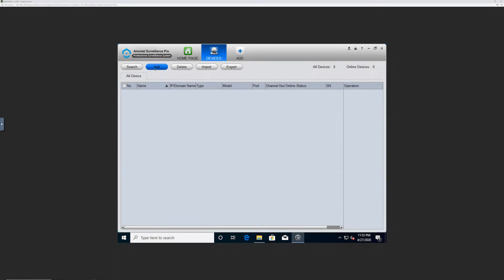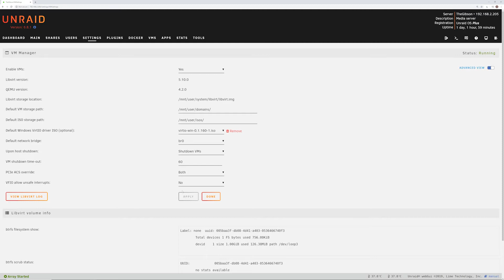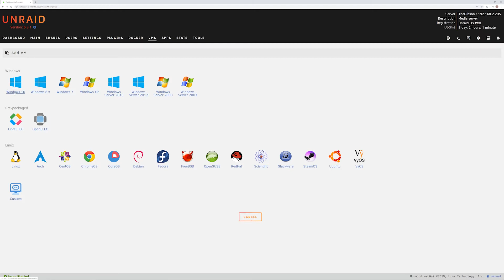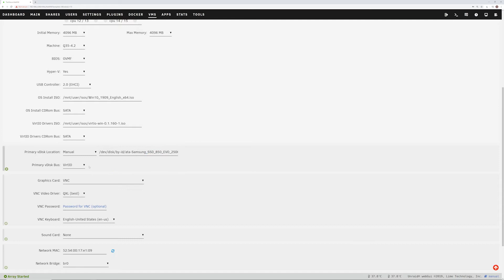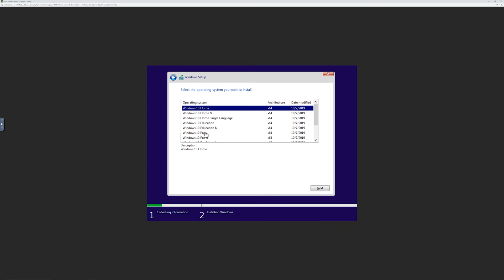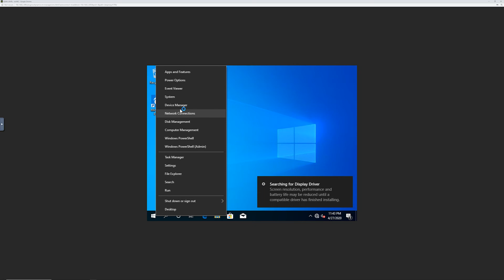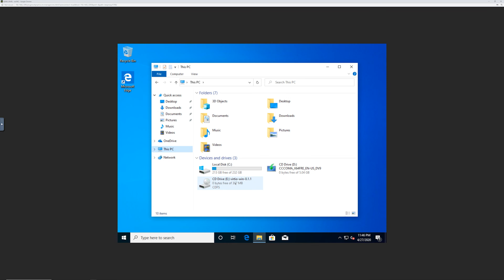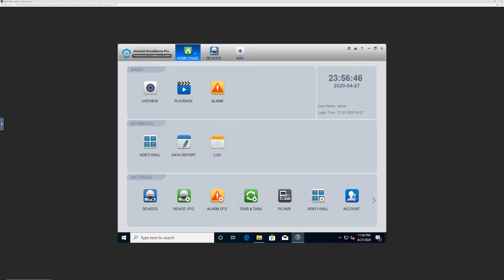Setting Up Unraid Virtual Machine For Security Camera Video Recording!! DIY Home File Server Part 3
Our Unraid file server has been going strong for a couple of months now, and it is time to have it start doing something other than serve up files. In this video we are going to go thru the process of setting up a Windows 10 Virtual Machine on Unraid showing how to pass thru two physical hard drives for it to use so that it is not reliant on the array.

Amazon links to the hardware I would use if buying new:
Case: Phanteks Enthoo Pro
Fans: ARCTIC P12 PWM PST
Motherboard: ASUS Prime X370-Pro
Processor: AMD Ryzen 7 2700
Memory: G.SKILL Flare X Series 16GB
Video Card: MSI Gaming Radeon RX 570
Storage Drive: WD 10TB Elements
Cache Drive: Samsung 970 EVO SSD 1TB
Power Supply: CORSAIR RM750x

Amazon Associates Link To Our Editing Equipment: